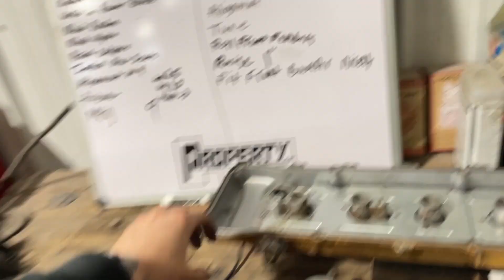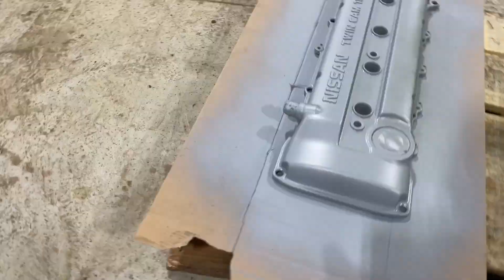Turbo KA24DE Project: Finishing Touches!!!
In this weeks video we get the KA24DE all sealed up, paint up the valve cover and more. Getting very close to starting it up! I cant wait to hear how it shoulds!  Enjoy!!